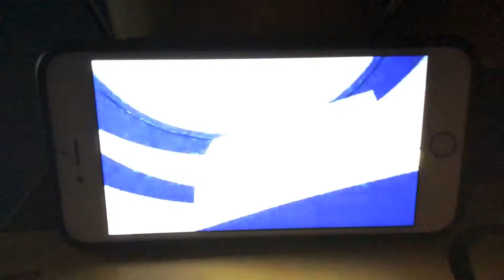KFVS12 Heartland News The Breakfast Show Open (October 1332-April 1, 2011)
KFVS12 Heartland News Open
The Breakfast Show
Aired on January 6, 1927 on KFVS12 USA